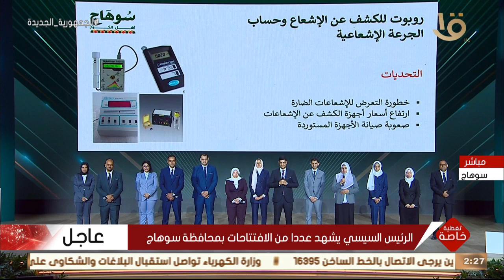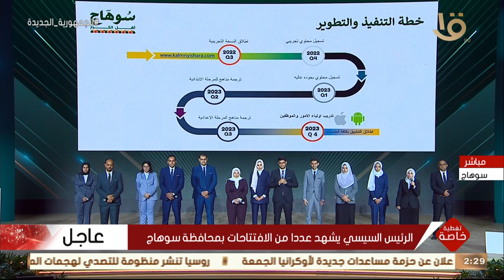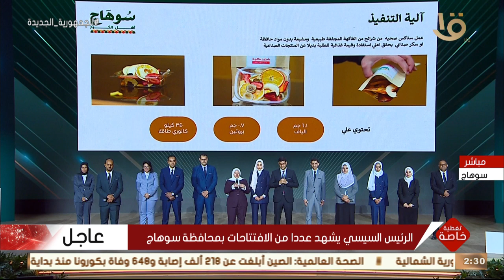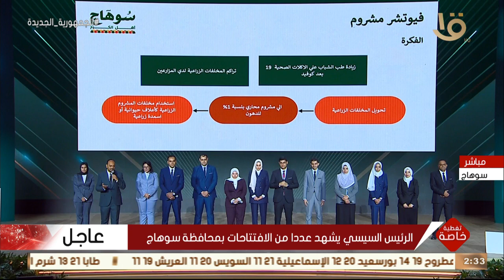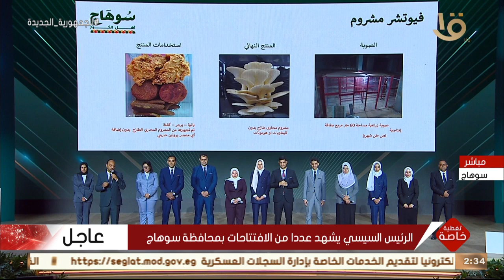جهود بعض الشباب في محافظة سوهاج بمشروعات مميزة خلال افتتاح الرئيس السيسي عددا من المشروعات بسوهاج